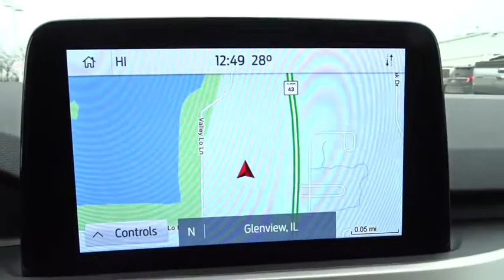2020 Ford Escape Niles, Schaumburg, Chicago, Highland Park, Arlington Heights, IL F40287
Magnetic Metallic New 2020 Ford Escape available in Niles, Illinois at Bredemann Ford. Servicing the Schaumburg, Chicago, Highland Park, Arlington Heights, IL area.
2020 Ford Escape Nav SEL AWD - Stock#: F40287 - VIN#: 1FMCU9H66LUA25962

Bredemann Ford
2038 Waukegan Rd

ENGINE: 1.5L ECOBOOST -inc: auto start-stop technology (STD),FORD CO-PILOT360 ASSIST -inc: Adaptive Cruise Control w/Stop-and-Go evasive steering assist Voice-Activated Touchscreen Navigation System pinch-to-zoom capability SiriusXM Traffic and Travel Link SiriusXM Traffic and Travel Link includes a five-year prepaid subscription SiriusXM audio and data services each require a subscription sold separately or as a package by Sirius XM Radio Inc If you decide to continue service after your trial the subscription plan you choose will automatically renew thereafter and you will be charged according to your chosen payment method at then-current rates Fees and taxes apply To cancel you must call SiriusXM at 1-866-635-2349 See SiriusXM Customer Agreement for complete terms All fees and programming subject to change Sirius XM and all related marks and logos are trademarks of Sirius XM Radio Inc,FRONT LICENSE PLATE BRACKET -inc: Standard in states requiring two license plates and optional to all others,PANORAMIC VISTA ROOF -inc: power open/close w/power shade Black Roof-Rack Side Rails,TRANSMISSION: 8-SPEED AUTOMATIC (STD),Turbocharged,All Wheel Drive,Power Steering,ABS,4-Wheel Disc Brakes,Brake Assist,Brake Actuated Limited Slip Differential,Aluminum Wheels,Tires - Front All-Season,Tires - Rear All-Season,Temporary Spare Tire,Heated Mirrors,Power Mirror(s),Rear Defrost,Intermittent Wipers,Variable Speed Intermittent Wipers,Privacy Glass,Rear Spoiler,Remote Trunk Release,Power Liftgate,Power Door Locks,Daytime Running Lights,Automatic Headlights,Fog Lamps,AM/FM Stereo,Satellite Radio,Requires Subscription,Steering Wheel Audio Controls,Auxiliary Audio Input,MP3 Player,Bluetooth Connection,Telematics,Auxiliary Audio Input,Smart Device Integration,Requires Subscription,Pass-Through Rear Seat,Rear Bench Seat,Adjustable Steering Wheel,Trip Computer,Power Windows,Leather Steering Wheel,Heated Steering Wheel,Keyless Entry,Power Door Locks,Keyless Entry,Power Door Locks,Keyless Start,Hands-Free Liftgate,Remote Engine Start,WiFi Hotspot,Cruise Control,Climate Control,A/C,Power Driver Seat,Bucket Seats,Heated Front Seat(s),Driver Adjustable Lumbar,Premium Synthetic Seats,Driver Vanity Mirror,Passenger Vanity Mirror,Driver Illuminated Vanity Mirror,Passenger Illuminated Visor Mirror,Floor Mats,Keyless Start,Mirror Memory,Seat Memory,Power Door Locks,Power Windows,Trip Computer,Mirror Memory,Seat Memory,Engine Immobilizer,Traction Control,Stability Control,Traction Control,Front Side Air Bag,Blind Spot Monitor,Cross-Traffic Alert,Lane Departure Warning,Lane Keeping Assist,Lane Departure Warning,Rear Parking Aid,Tire Pressure Monitor,Driver Air Bag,Passenger Air Bag,Front Head Air Bag,Rear Head Air Bag,Passenger Air Bag Sensor,Knee Air Bag,Driver Restriction Features,Child Safety Locks,Back-Up Camera